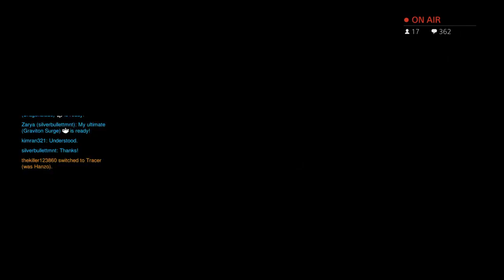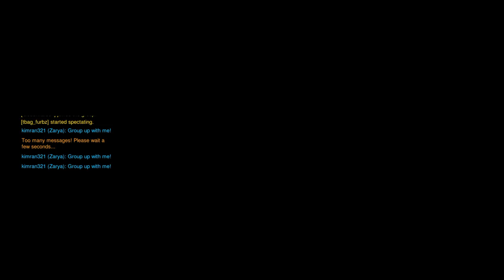FREE WEEKEND! Overwatch Anniversary Lootbox Grind with Viewers! (PS4)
Hi everyone, welcome to theBUDSgaming!

Please follow all rules below. If you are timed out or banned, it is most likely because you have disobeyed the rules. I try to keep the stream as clean as possible which means NO SWEARING IN CHAT.

➜ Be respectful to each other. We have a lot of younger viewers so keep the chat friendly.
➜ No advertising of your channel or other material. I have a discord server set up for this in which you can promote your channel.
➜ No spam! This includes spamming CAPS for no reason, spamming emoji’s or posting inappropriate stuff. CAPS are fine if used moderately.
➜ Don't ask to become a moderator. Be active and helpful in chat and I will choose moderators when I require them.
➜ No racial, political or sexual talk. This is a gaming channel!

Schedule: I live stream every day except Wednesday! All times GMT.
➜ Monday – Friday: (7pm-9pm) NO LIVE STREAMS ON WEDNESDAY.
➜ Saturday: (10am-12pm) & (7pm-9pm)
➜ Sunday: (7pm-9pm)